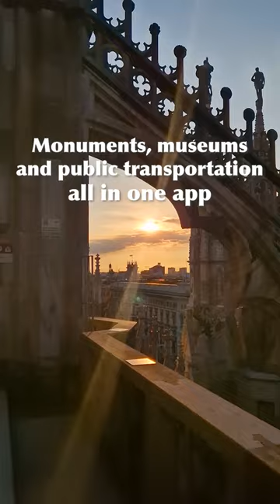YesMilano City Pass is finally here!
The YesMilano City pass is now online! A digital key designed for tourists to
access Milano's gates for three whole days. An entirely new tool to visit the city, an ideal travel companion for tourists organizing their visit to Milano - fast becoming an attractive destination for international tourism.

This is the much-awaited official city pass created by the Municipality with the aim of welcoming leisure and business visitors by offering simplified access to Milano’s cultural treasuries, combined with access to Milano’s public transportation system managed by ATM - Azienda Trasporti Milanesi.

Downloadable online (iOS and Android platforms), the pass was developed in collaboration with Vox Group, world leader in digital solutions for the tourism and cultural industries.